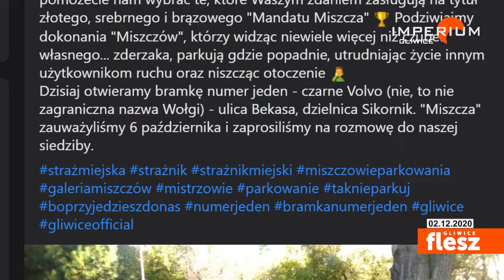Flesz Gliwice / Strażnicy publikują zdjęcia "miszczów" parkowania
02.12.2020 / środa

Ostatni miesiąc roku 2020 Straż Miejska w Gliwicach rozpoczyna reaktywacją konkursu "Miszczów Parkowania". Do końca roku będzie publikować zdjęcia wstępnie wyselekcjonowane przez Strażników, ku zabawie i przestrodze. Po Nowym Roku z 10 wspaniałych zdjęć mieszkańcy pomogą wybrać te, które ich zdaniem zasługują na tytuł złotego, srebrnego i brązowego "Mandatu Miszcza"